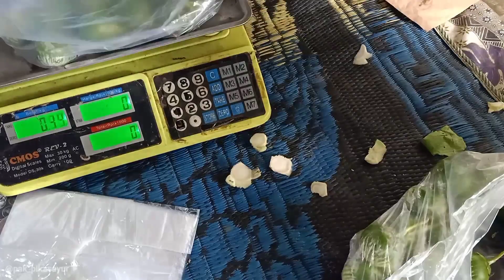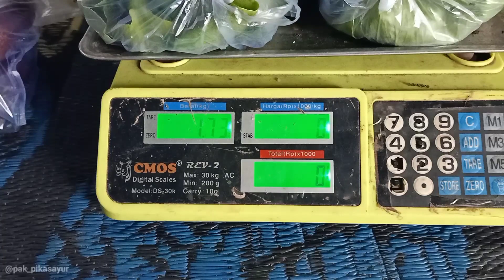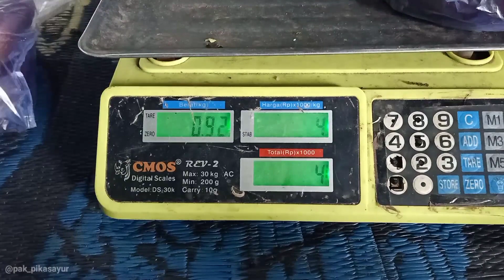Cara Kemas Sayur Kiloan Jadi Bungkusan, Bisa Atur Harga Sendiri dan Bisa Untung Lebih Besar‼️